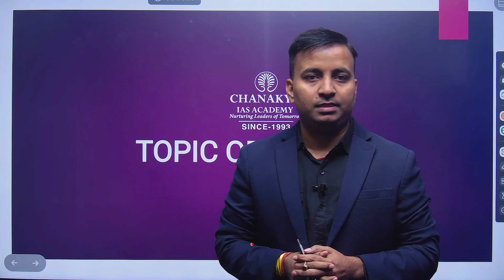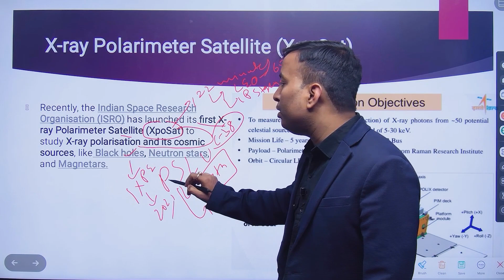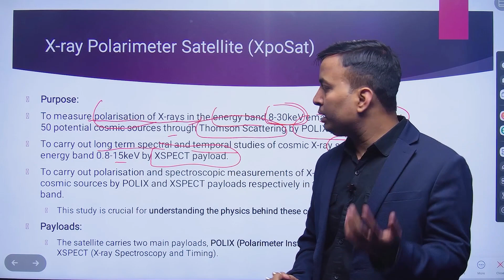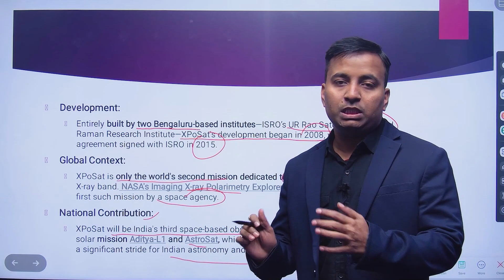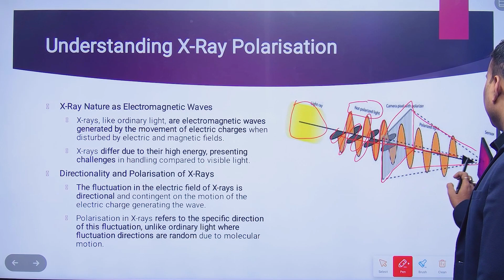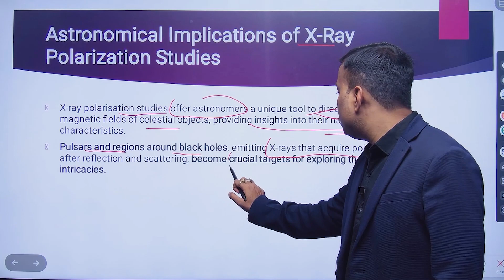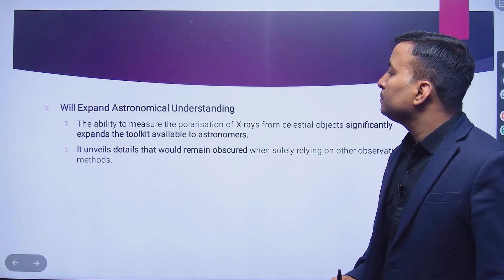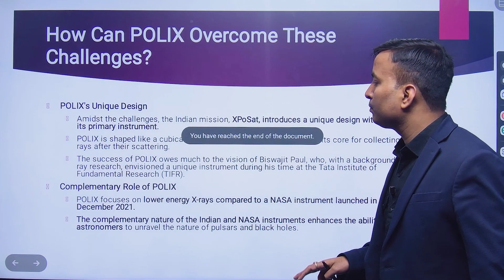ISRO has launched its first X-ray Polarimeter Satellite to study X-ray polarisation